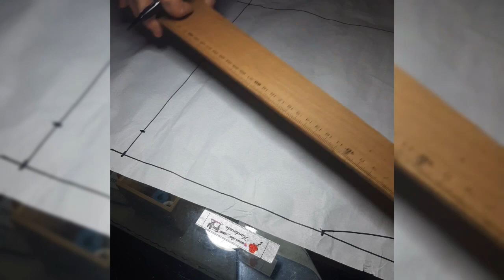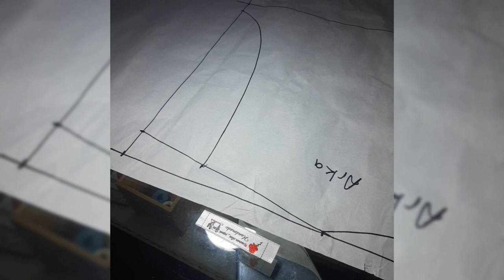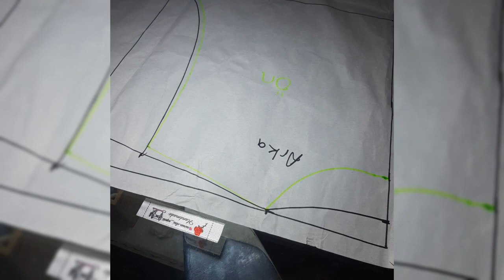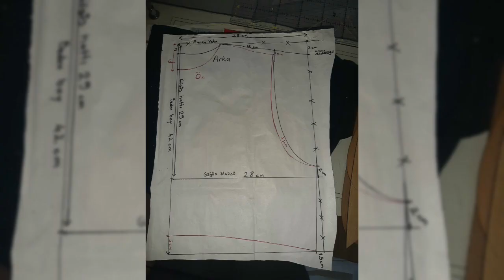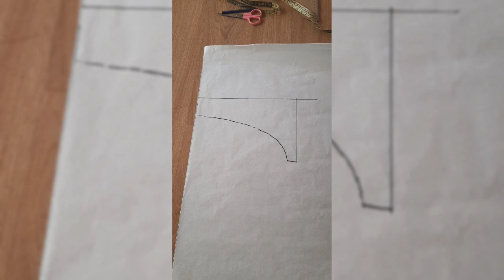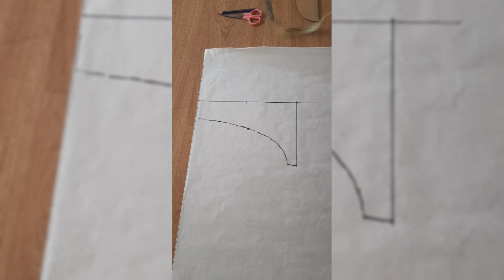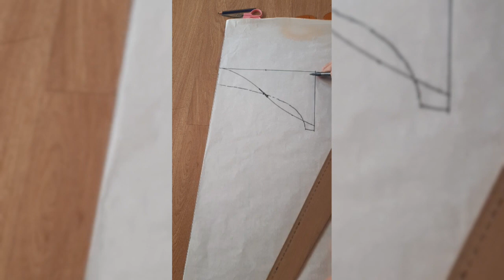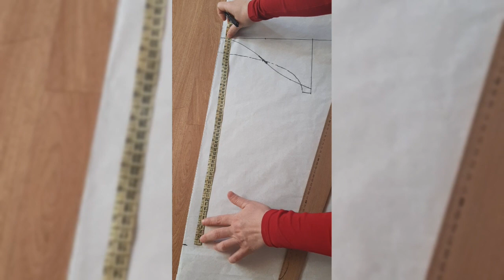CROP SWEATSHİRT KALIBI ( Kendi Ölçünüzü Alarak Beden ve Kol kalıbı )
Alınacak  ölçüler

1 ) Göğüs hattı  📐🌸( omuz başından göğüsün en çıkıntılı bölümüne kadar olan ölçü

2) Göğüs ölçüsü  📐🌸 ( göğüsün ön ve arka kısmı ile alınan ölçü

3) Beden yüksekliği  📐🌸 ( omuz başından aşağı doğru istenilen boyda alınan ölçü

Koltuk altı kısmından aşağısını istenilen boyda duz veya oval uygulayabilirsiniz.
kolay gelsin

Elimden geldiğince açıklayıcı olmaya çalıştım, anlaşılamayan birsey var ise yorum bölümünden sorabilirsiniz.

Sağlıcakla kalın Allaha emanet olun...